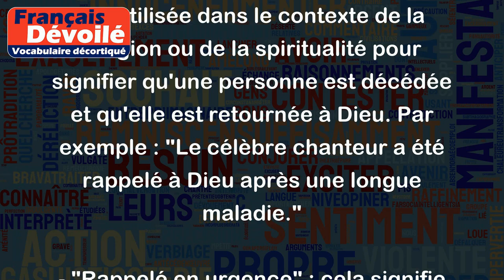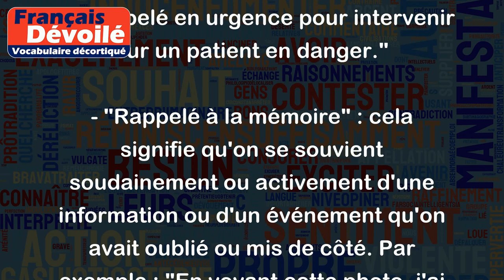Rappelé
Le mot "rappelé" peut avoir plusieurs sens différents en fonction du contexte dans lequel il est utilisé. Voici quelques exemples :
- "Rappelé à l'ordre" : cela signifie que quelqu'un a été averti ou réprimandé pour une erreur ou une infraction, et qu'on lui a rappelé les règles ou les normes en vigueur. Par exemple : "Le joueur a été rappelé à l'ordre par l'arbitre pour comportement antisportif."
- "Rappelé à Dieu" : cette expression est utilisée dans le contexte de la religion ou de la spiritualité pour signifier qu'une personne est décédée et qu'elle est retournée à Dieu. Par exemple : "Le célèbre chanteur a été rappelé à Dieu après une longue maladie."
- "Rappelé en urgence" : cela signifie que quelqu'un a été demandé ou rappelé de manière exceptionnelle et rapide, souvent pour une raison importante ou urgente. Par exemple : "Le médecin a été rappelé en urgence pour intervenir sur un patient en danger."
- "Rappelé à la mémoire" : cela signifie qu'on se souvient soudainement ou activement d'une information ou d'un événement qu'on avait oublié ou mis de côté. Par exemple : "En voyant cette photo, j'ai été rappelé à la mémoire de cette excursion que j'avais totalement oubliée."